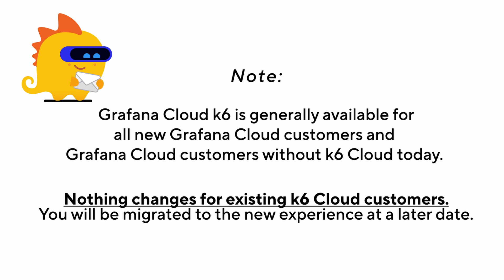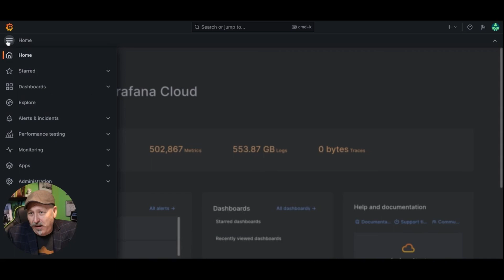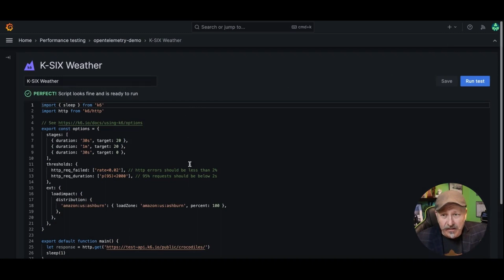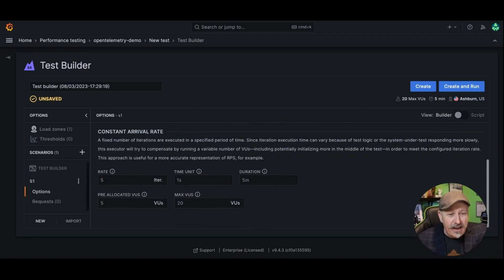k-SIX News - Breaking News! Grafana Cloud k6 launch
Announcing the launch of Grafana Cloud k6!
The k6 Cloud platform is finally available as a new offering within Grafana Cloud that empowers developers, operations and QA teams to prevent system failures and consistently deliver fast and reliable applications.
The announcement comes directly from Raj Dutt, Grafana Labs CEO.
Paul Balogh gives a tour through the new clouds in his weather segment, closing with the usual fun and bloopers.